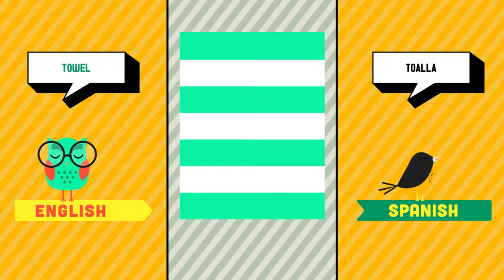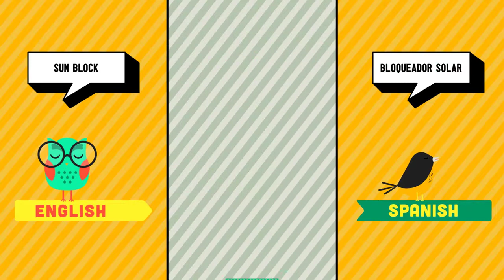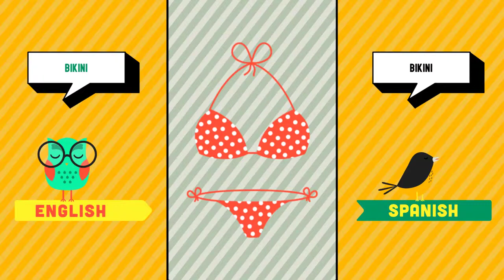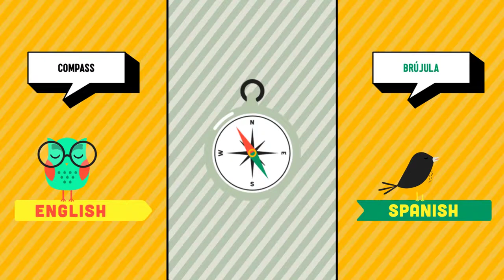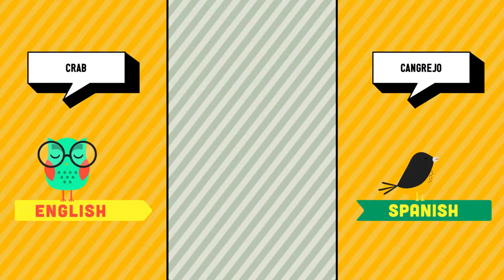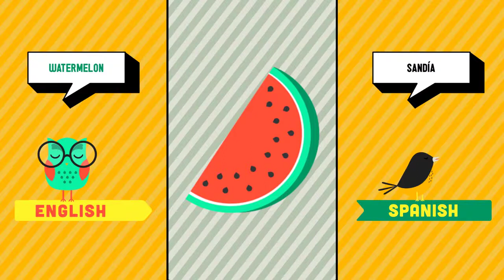English ➜ Spanish - Beach